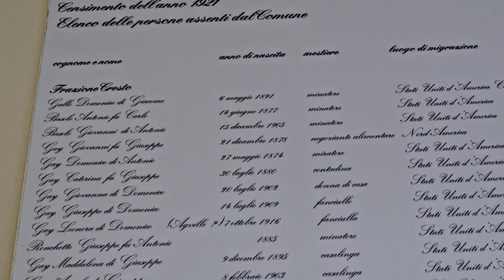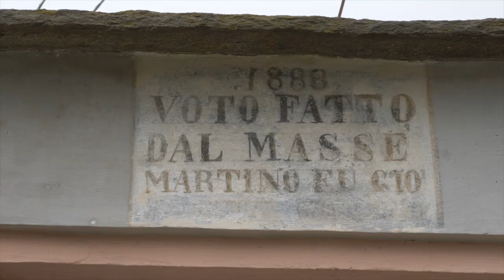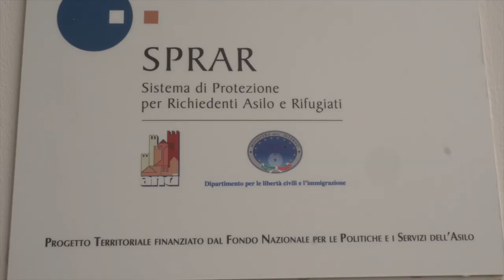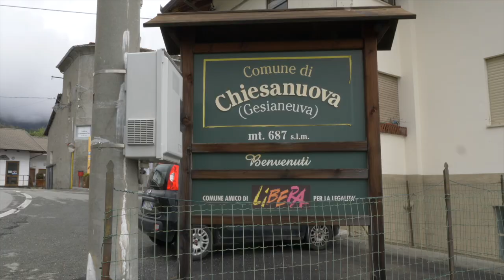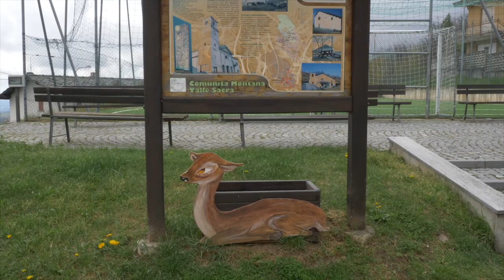Venerdì dal sindaco: Chiesanuova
Chiesanuova, provincia di Torino, oltre seicento metri d’altezza nel Canavese: qui, in un Comune di circa duecento abitanti, si parla di accoglienza solidale dal lontano 2006 . Ne parla il sindaco Piervanni Trucano.